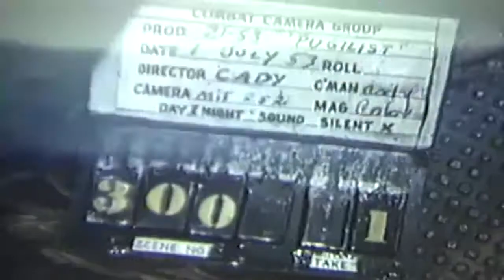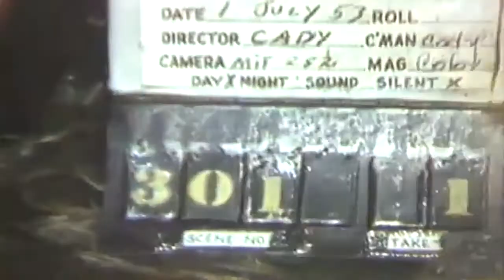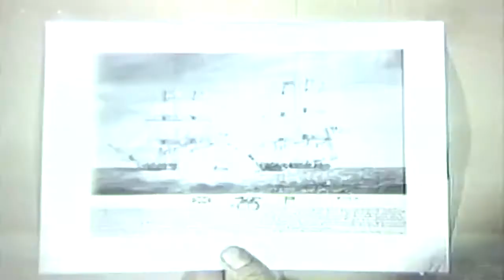Operation Pugilist USS Boxer (CVA-2) 1953 (full)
Freely downloadable at the Internet Archive, where I first uploaded it. United States Naval Photographic Center film # 2832. National Archives description "1) entering port; mountains in BG.LS BOXER underway slowly at sea.MS BOXER at anchor; boat booms out.MCU Stern of the USS BOXER; AD"s on after end of flight deck (SV).CU Bow section of the BOXER; LCT alongside.CU Flag flying on the stern of the BOXER; man sweeping flight deck (SV).CU Stern of BOXER at anchor, showing name (SV).LS Sailing ship tied alongside pier; still pictures of original USS BOXER.CU Pictures of two old-type ships in battle.CU Small black cat playing with a piece of line. Original BOXER (SV)." National Archives Identifier: 76551